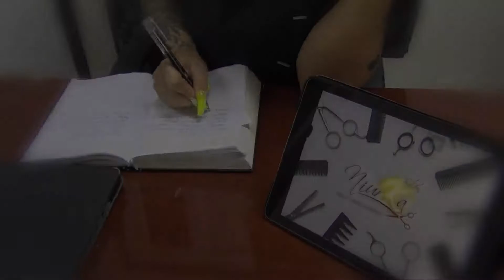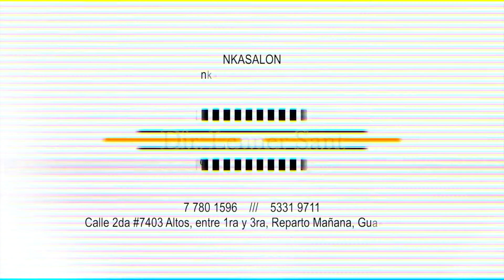Tema musical: Niurka Salón x Mulatico & Mero Mero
Dir. Lenner Sant & Carlos Alberto Fernández